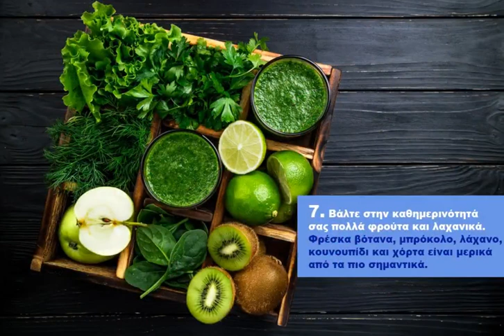Διατροφικές συμβουλές για την πρόληψη του καρκίνου του προστάτη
Ο καρκίνος του προστάτη αποτελεί ένα από τα κυρίαρχα ιατρικά προβλήματα που αντιμετωπίζει ο ανδρικός πληθυσμός.

Η απόφαση για υγιεινή διατροφή αποτελεί την καλύτερη  συνήθεια για όλους, ειδικά για τους άντρες  που μάχονται τον καρκίνο του προστάτη. Ο οργανισμός των αντρών με καρκίνο δουλεύει ‘υπερωρίες’ γιατί οφείλει να επανορθώσει τα κύτταρα που έχουν πληγεί από τη νόσο, αλλά και εκείνα που έχουν τραυματιστεί από τις παρενέργειες των θεραπειών, ιδιαίτερα της ακτινοβολίας.
Ακολουθούν  διατροφικές ιδέες που προσφέρουν όλα τα θρεπτικά συστατικά, βιταμίνες και ιχνοστοιχεία για μια ισορροπημένη δίαιτα ικανή να συμβάλλει στη μάχη κατά του καρκίνου του προστάτη.